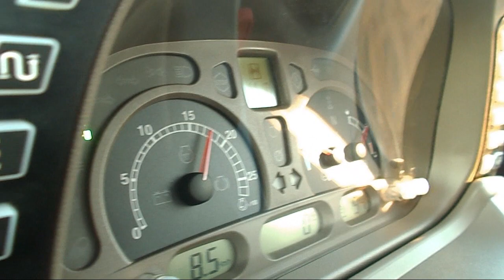☆Case Maxxum 110☆ Siew Pszenicy Jarej 2015 ㋡ Twardowski 912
Czytaj opis!
☆Docieranie Case czyli Siew Pszenicy Jarej.
•Maszyny
♦Case Maxxum 110
♦Agro-Masz SR300
♦Kamera- Nikon Coolpix L27
♦Muzyka:
•Intro: Baby Alice - Pinacolada Boy (Matt Crazy & Lucas S Remix)
•Film: Chordettes-lollipop ( Trap Remix)